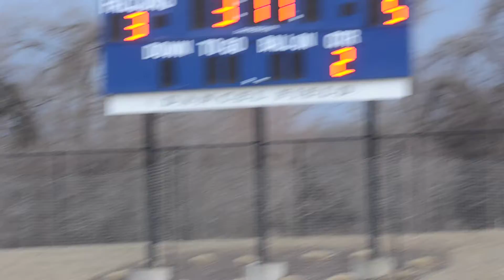Paul VI 10, Good Counsel 5 3:31:2015 11